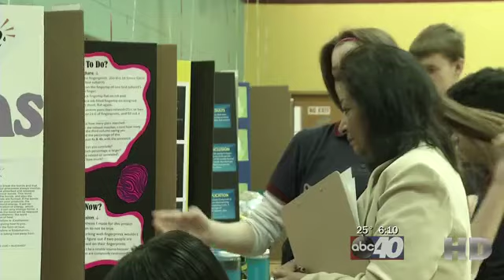HCSS Students Show Off Science Fair Projects - abc40 / Fox6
CHICOPEE, Mass. (WGGB) — The Hampden Charter School of Science held it's Fifth Annual Science Fair this afternoon.
There were 53 projects created by high school and middle school students on display.

The topcs for the projects ranged from the eating habbits of fruit flys, to the the optimal temperature for yeast fermentation.

"They were able to choose the topic they wanted to concentrait on, and there were some very interesting projects," said teacher Lucia Trudeau.

The judges checked out presentation, but they wanted to be sure the students really understood what they were doing.

"We pay attention to whether they follow the scientific method. And most importantly, they understand the fundamental science behind the phenominon they are studying," explained judge Marco Reyes.

Students from Boston University, Harvard, Northeastern and other area colleges served as judges for the fair.